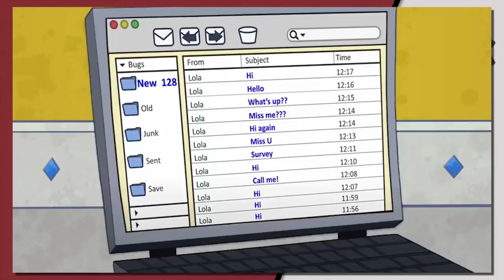Why The Looney Tunes Show Had The BEST Version of Lola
Members Only is the first episode of The Looney Tunes Show to feature Bugs and Lola. I enjoy how Lola is in this episode, giving Bugs a very hard time, and really cemented her character at being wacky, obsessive and often losing her train of thought. This episode led to me wanting to make more Looney Tunes Show reviews. I hope you enjoy!

⬛ Merch is here! Get your official AlphaJayShow merch and represent!